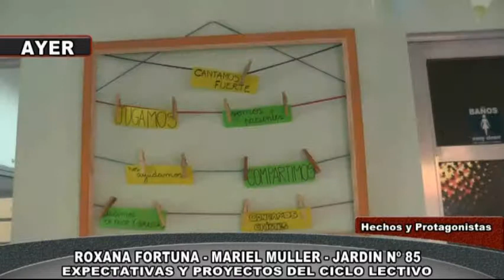ROSANA FORTUNA MARIEL MULLER